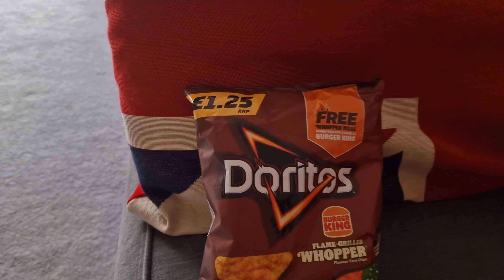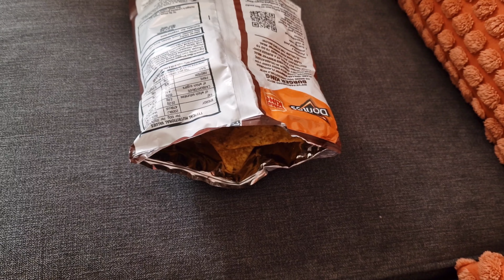NEW couple - Doritos and Burger King 💖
Interesting... Doritos with Burger King Flame Grilled Whopper.
We found a small package at Farmfood (ONLY 59p) so we just grabbed those.